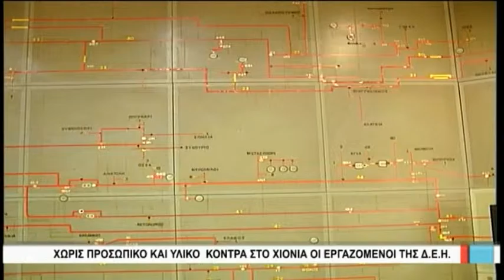Λάρισα Χωρίς προσωπικό και υλικό κόντρα στα χιόνια οι εργαζόμενοι της ΔΕΗ 180117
Στην άνιση μάχη που έδωσαν με την κακοκαιρία χωρίς το απαιτούμενο προσωπικό αλλά και τις υποδομές, αναφέρθηκαν σήμερα συνδικαλιστές εργαζόμενοι της ΔΕΗ Λάρισας. Με λειψό προσωπικό και χωρίς τα απαραίτητα ανταλλακτικά προσπάθησαν να διατηρήσουν ενεργό το δίκτυο ηλεκτροδότησης της περιοχής.